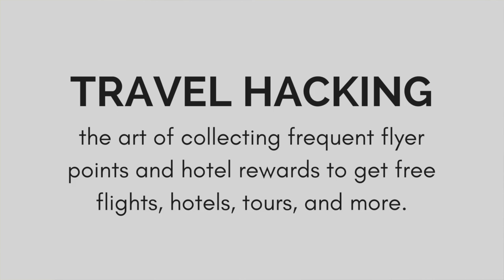WHAT IS TRAVEL HACKING? How I Earned A Free Flight To Colombia - Jordyn Ari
Hey CLIQUE! In this video, I am sharing the tea on travel hacking and how I earned 4 free flights! I have earned free flights to Peru, LA, and more!